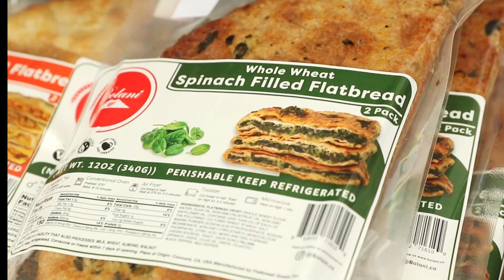Happy Bday Billal